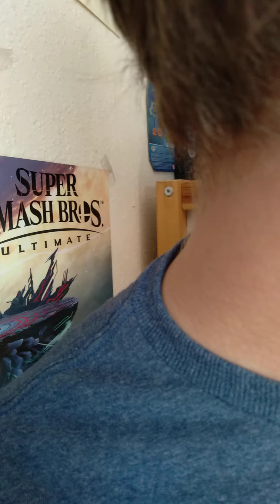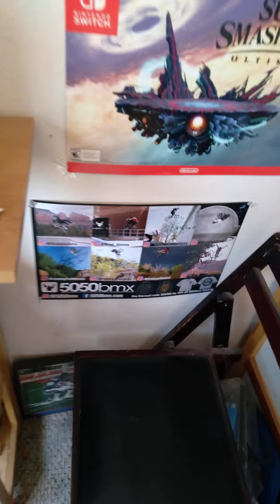Sonic adventures the series episode 442